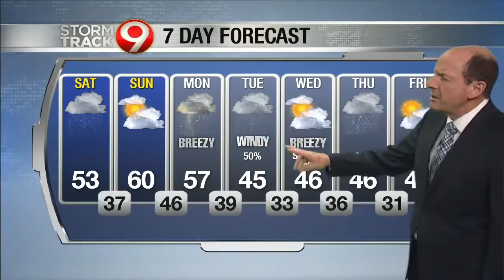6 p.m. weather update October 18